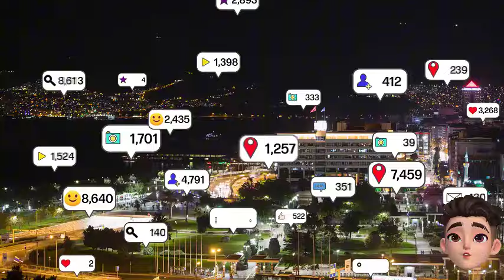Dipanggil KPK Terkait Kasus Korupsi DJKA, Hasto Anggap Ujian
Sekjen PDI Perjuangan Hasto Kristiyanto merespons pemanggilannya sebagai saksi di dugaan kasus korupsi pada Direktorat Jenderal Perkeretaapian (DJKA) Kementerian Perhubungan (Kemenhub). Hasto menganggap hal itu sebagai ujian.
"Ya itu mungkin dari pihak sononya mencoba mengkaitkan, tapi bagi kami tidak, bagi kami ini bagian dari ujian-ujian partai karena kami juga digerakkan oleh nilai ideologi moral dan etika di dalam berpartai," kata Hasto kepada wartawan di Hotel Seruni, Kabupaten Bogor, Selasa (23/7/2024).

Hasto menyebut pemanggilan dirinya di kasus DJKA tak terkait dengan Pilkada. Menurutnya, Pilkada adalah hal yang berbeda.

"Pilkada urusan lain, dan mesin terus bergerak," katanya.

Hasto menyebut jika ada undangan dari KPK untuk dimintai keterangan pasti akan datang. Ia memastikan tak ada kaitan dirinya dengan dugaan kasus korupsi DJKA.